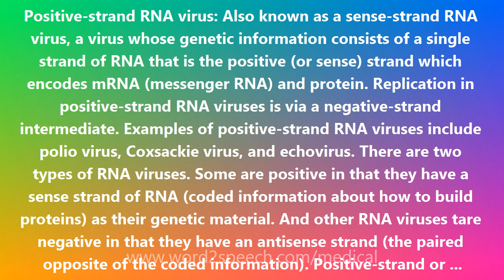Positive-strand RNA virus - Medical Meaning and Pronunciation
Title: Positive-strand RNA virus

Positive-strand RNA virus: Also known as a sense-strand RNA virus, a virus whose genetic information consists of a single strand of RNA that is the positive (or sense) strand which encodes mRNA (messenger RNA) and protein. Replication in positive-strand RNA viruses is via a negative-strand intermediate. Examples of positive-strand RNA viruses include polio virus, Coxsackie virus, and echovirus. There are two types of RNA viruses. Some are positive in that they have a sense strand of RNA (coded information about how to build proteins) as their genetic material. And other RNA viruses tare negative in that they have an antisense strand (the paired opposite of the coded information). Positive-strand or sense-strand RNA viruses are therefore as opposed to negative-strand or antisense-strand RNA viruses. See also: Negative-strand RNA virus.